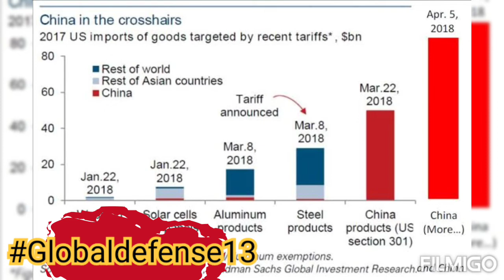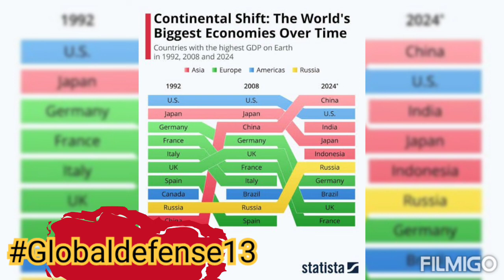USA & Europe planning to sanction china to stop Taiwan invasion